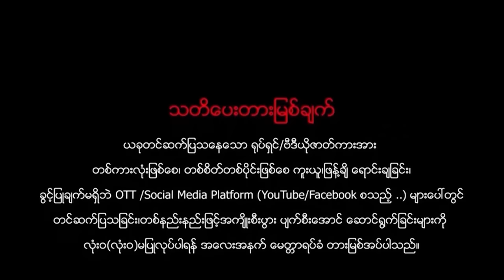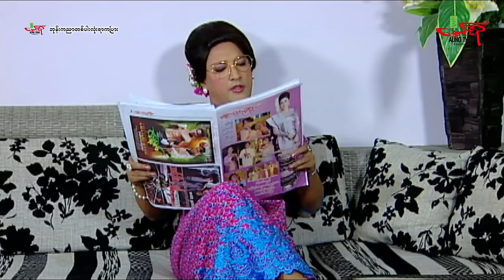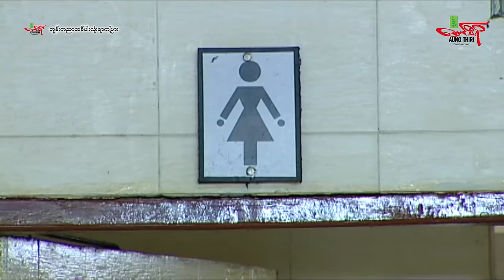လုံးပြား - ခန့်စည်သူ ယုသန္တာတင် အရိုင်း - Myanmar Movie ၊ မြန်မာဇာတ်ကား